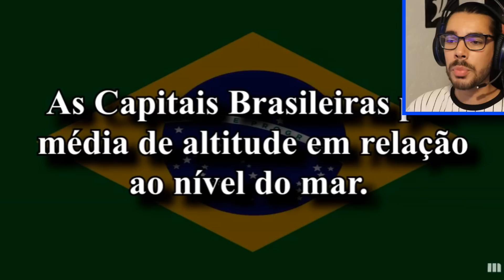Português reage às CAPITAIS MAIS ALTAS do BRASIL !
Hoje eu reagi a um vídeo que mostra as capitais mais altas do Brasil!
Qual será a capital com maior altitude?